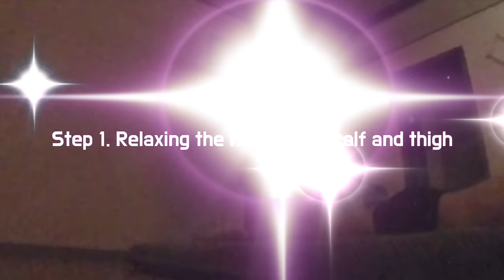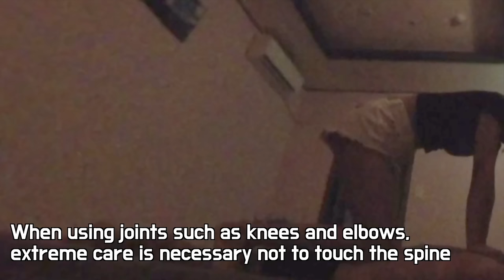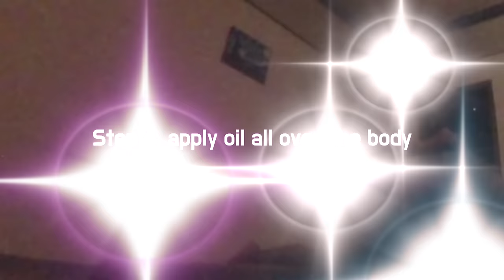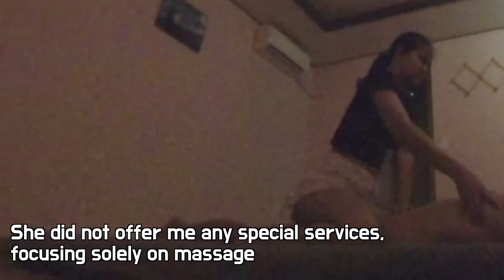All information about Thai Aroma Massage, 48Kg girl's CATWALK is much better than happy ending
This video covers the overall procedure and method of Thai aroma massage